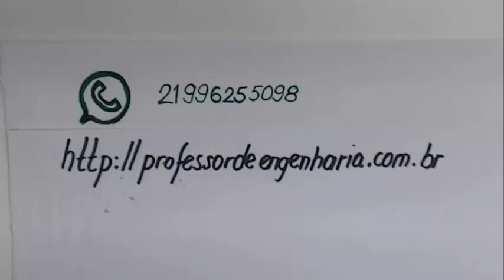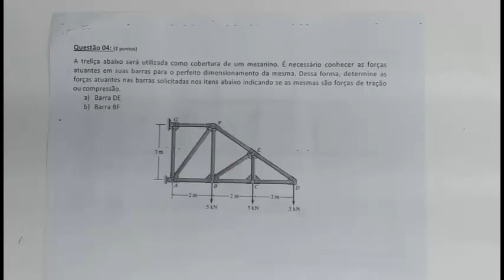Resistência dos materiais gabarito resolução da prova questão 4 treliça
Neste vídeo é apresentada a resolução da questão 4 da prova de resistencia dos materiais que envolvia o a resolução de uma treliça para calculo da força atuante em uma barra Neste vídeo é apresentada a resolução de uma treliça utilizando o método da decomposição de forças e também a lei dos senos.
Este vídeo também serve para entender como proceder  para a resolução de um exercício sobre treliças nas disciplinas de mecânica geral, mecânica dos sólidos, resistência dos materiais e teoria das estruturas.
É o vídeo elementar para a introdução da resolução de treliças onde deve se utilizar a trigonometria para encontrar os ângulos entre as barras. Trata-se de um vídeo para a sala de aula invertida da disciplina de resistência dos materiais.